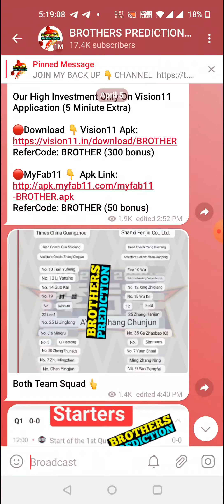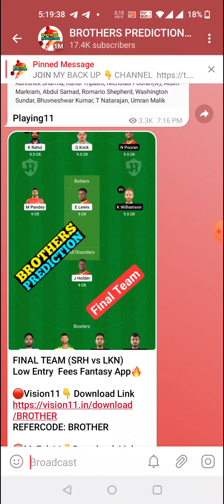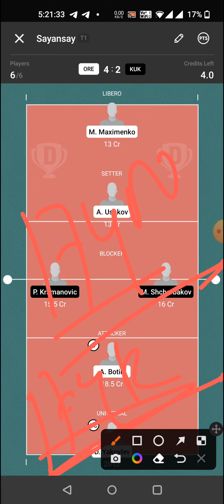ORE vs KUK VOLLEYBALL DREAM11 TEAM PREDICTION TODAY MATCH